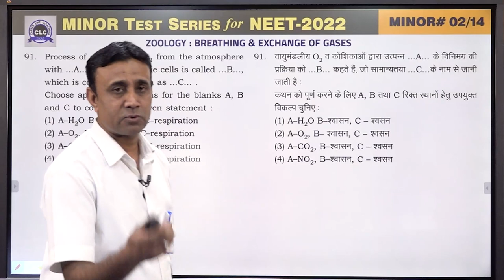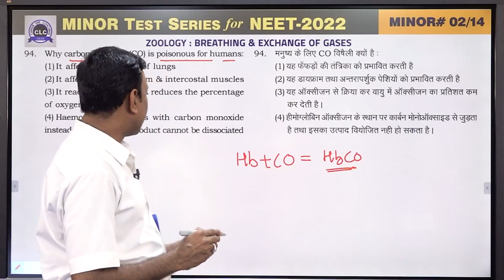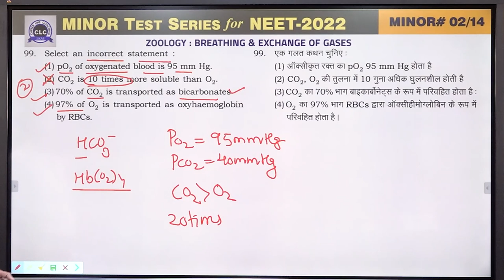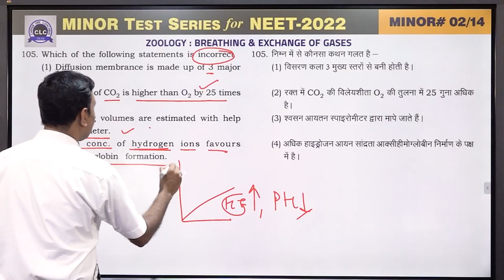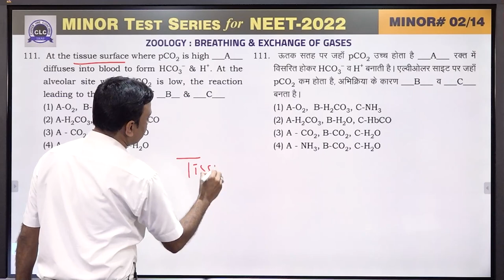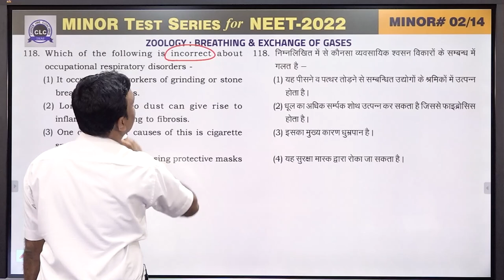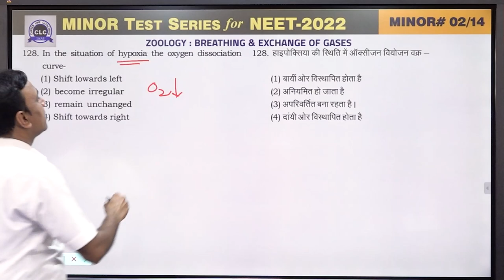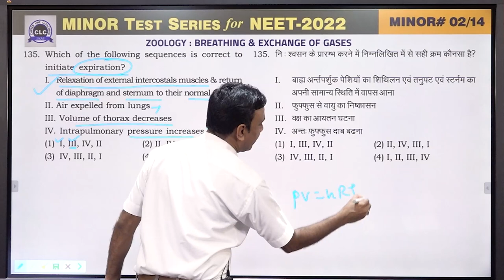MTS#02 - VIDEO SOLUTION ll ZOOLOGY || MTS FOR NEET -2022 || CLC